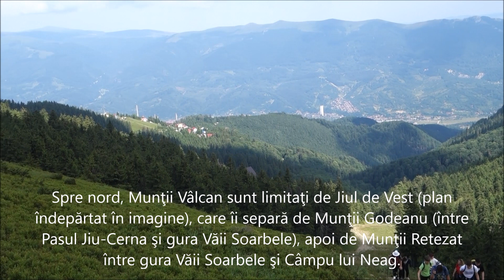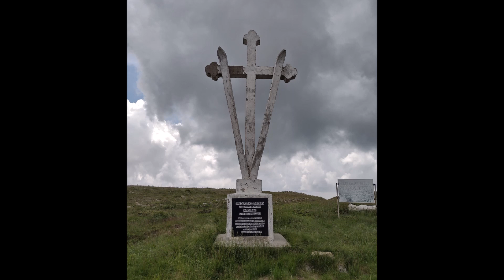Vârful Straja (1868 m.) - Școala Gimnazială ”Liviu Rebreanu” Târgu Mureș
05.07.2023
Alătură-te acestui canal pentru a primi acces la beneficii: